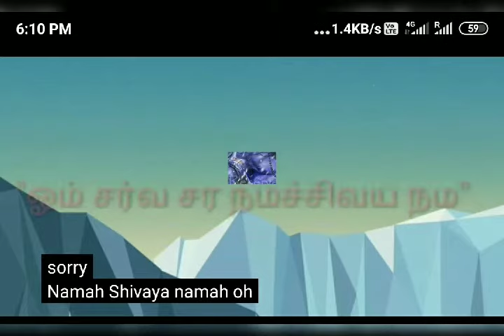Vetragi vinnagi Nindrai potri சிவனுக்கு தமிழில் அர்ச்சனை, கேட்டுப்பாருங்கள் மெய்சிலிர்த்து போவீர்கள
சிவனுக்கு தமிழில் அர்ச்சனை, கேட்டுப்பாருங்கள் மெய்சிலிர்த்து போவீர்கள்.